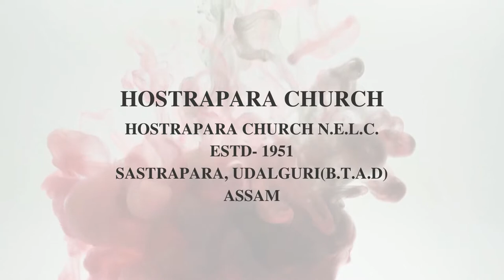CHURCH WALKTHROUGH- INTERIOR DESIGN- EXTERIOR DESIGN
For more enquiry about PLAN, ESTIMATE, DESIGNS etc.